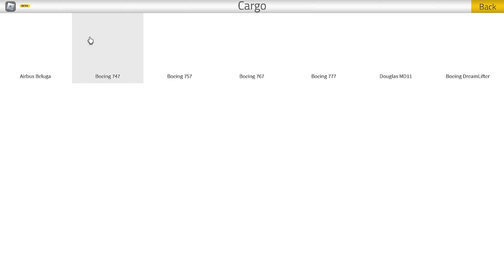SUS? Weird PTFS livery on Cargo planes.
Welcome to SUS? Weird PTFS livery on Cargo planes.